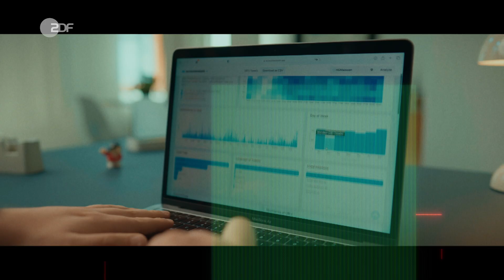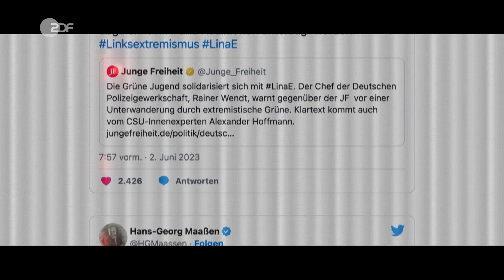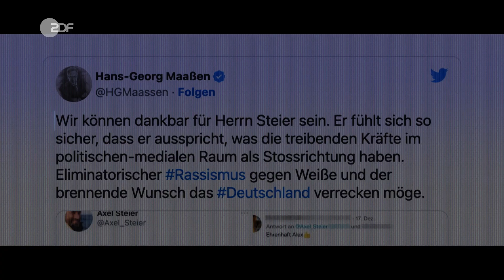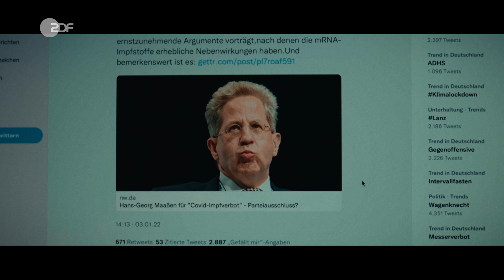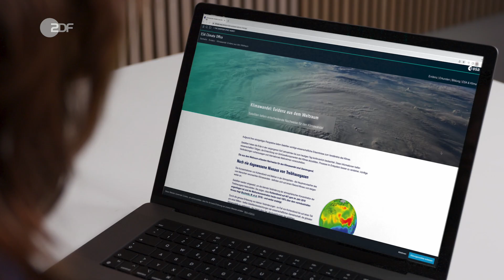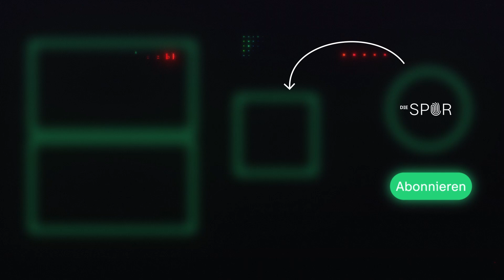SO erkennst du Verschwörungstheorien | Die Spur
Fast jeder von uns ist schon einmal mit Verschwörungstheorien in Berührung gekommen. Doch wie geht man damit um? Victoria beschäftigt sich in dieser Folge mit dem Thema, wie gefährlich Verschwörungstheorien wirklich sind und wie man sich und sein Umfeld besser davor schützen kann.

🎥 Hat dir dieses Video gefallen? Lass uns ein Like da! Noch mehr von Die Spur

Hans-Georg Maaßen ist Ex-Verfassungsschutzchef und polarisiert immer wieder mit Statements weit außen am rechten Rand. Maaßen ist Vorsitzender der Werteunion, einem Verein, der von sich behauptet, den konservativen Markenkern der CDU/CSU zu vertreten. Innerhalb dieser Gruppe werden unter anderem Verschwörungstheorien verbreitet. Wie gefährlich ist es, wenn ein Mann, der eine Nähe zu Verschwörungstheorien aufweist, jahrelang das höchste Amt im Inlandsgeheimdienst innehatte?

Unsere Moderatorin Victoria nimmt diese Frage zum Anlass, um mit der Expertin Pia Lamberty über Verschwörungstheorien und deren Mechanismen zu sprechen. Pia gibt uns konkrete Tipps für den Umgang mit Menschen im persönlichen Umfeld, die Verschwörungstheorien verbreiten.

🔔🎥 Keinen Film verpassen?

Die Spur ist das erste Doku-Format im deutschen Fernsehen, das sich der forensischen Aufarbeitung von gesellschaftspolitischen Themen und Ereignissen widmet. Ein Recherche-Team rekonstruiert Geschichten und Missstände. Die Hosts sind vor Ort und recherchieren mit allen verfügbaren Mitteln: investigativ, datengetrieben und digital.

Ein Film von Melanie Weimann
Redaktion: Carina Parke
Kamera: Max Rauer
Schnitt: Kristin Scherlitz-Hofmann

DRIVE beta Leitung: Friederike Schiller
Redaktionsleitung: Sahar Eslah
Social Media Redaktion: Moritz Kästner
Produktion: Paul Seegers, Clara Kaltenbacher
Executive Producer: Hannes Jakobsen und Johannes Middelbeck

Mehr von Die Spur?
Jeden Mittwoch auf diesem Kanal!